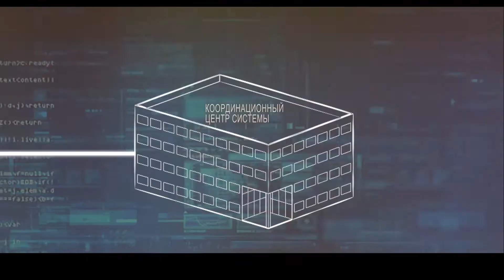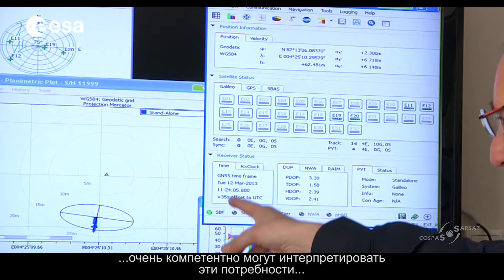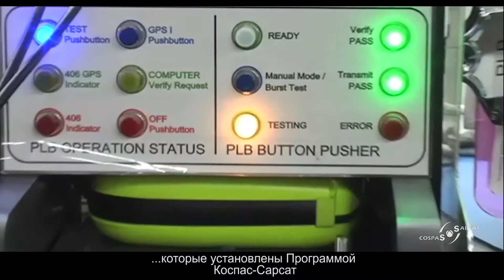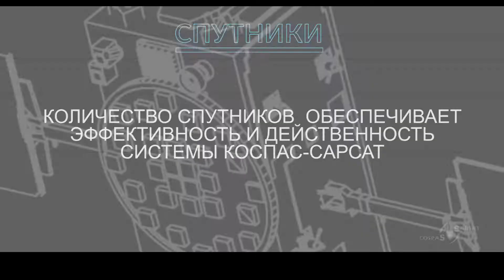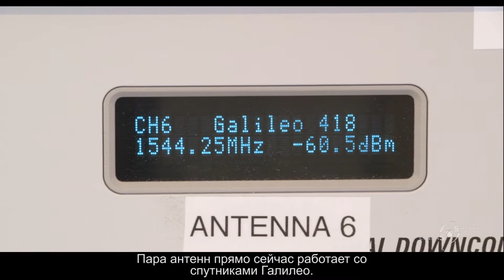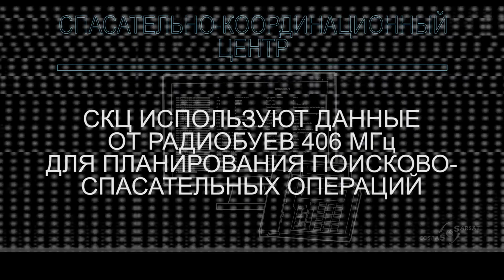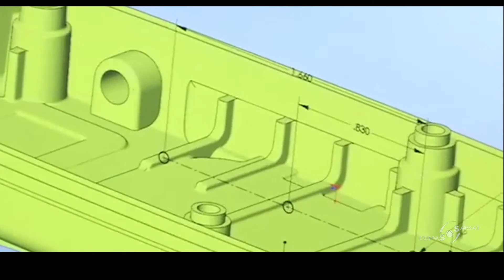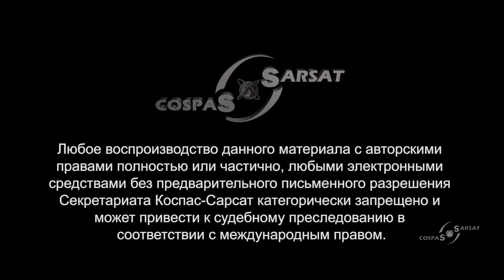Как работает Коспас-Сарсат - How it works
Cospas Sarsat - How it works